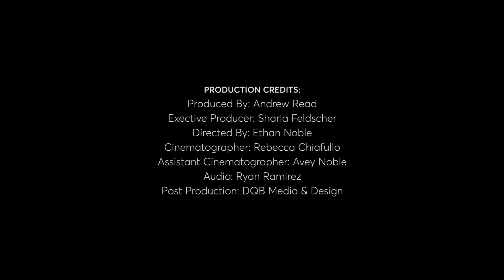Paul Jost Quartet - Live at Blue Note - If I Only Had a Brain